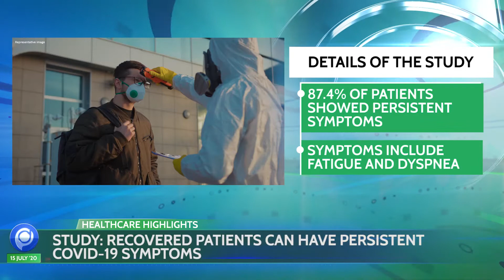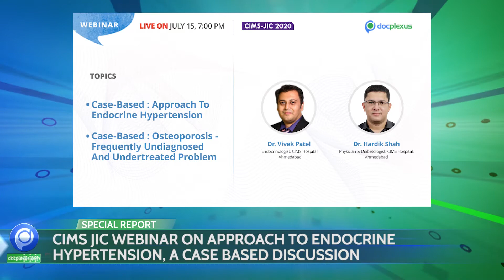Docplexus Health Minute - Episode 47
Top Stories Of This Week:
1. IMA To Launch First COVID Hospital For Doctors And Judicial Staff.
2. USFDA Grants ‘Fast Track’ Status To COVID-19 Vaccine Candidates.
3. Study: Recovered Patients Can Have Persistent COVID-19 Symptoms.
4. ICMR And AIIMS: Indiscriminate Use Of Investigational Drugs Is Harmful.